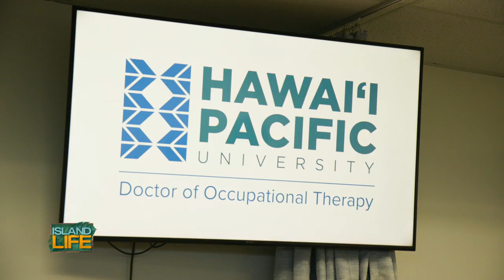Hawaiʻi Pacific University offers the state's first Doctor of Occupational Therapy Program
Hawaiʻi Pacific University's Occupational Therapy Program provides hands-on and immersive experiences to prepare their students to practice this field on a global level.